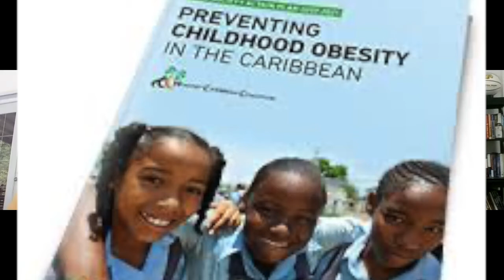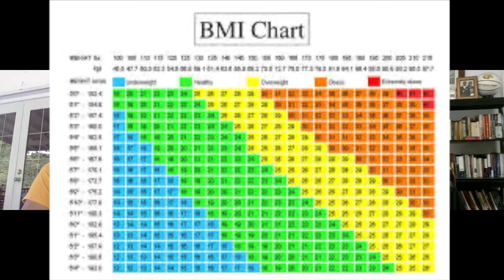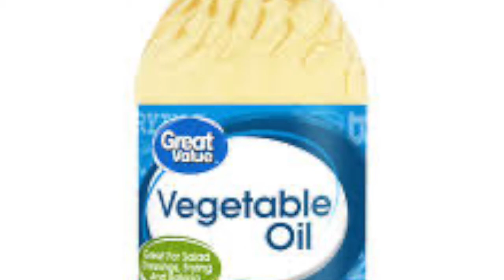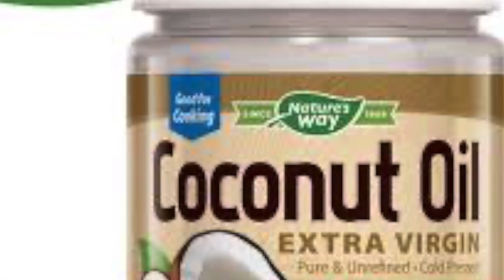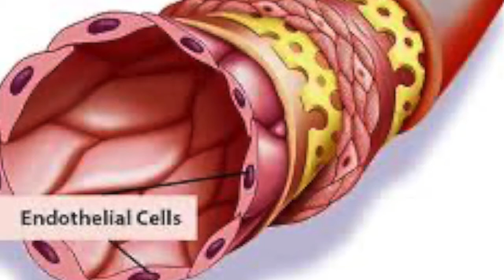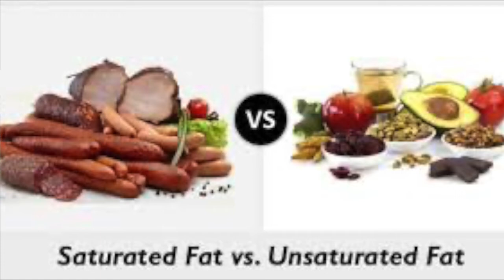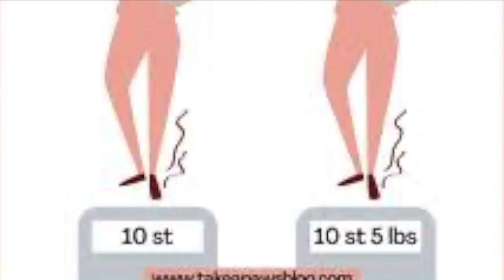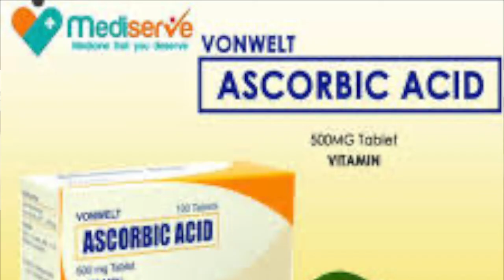POTB Morning Show with Stanley Goodridge - Episode 2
Stanley Goodridge on the subject of obesity in our Caribbean communities.